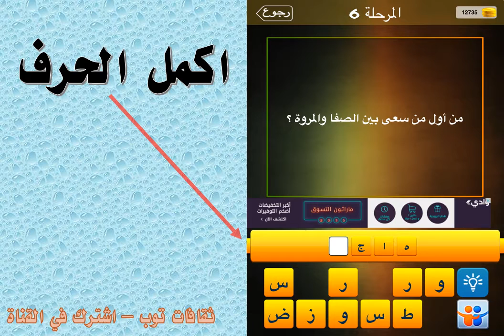من اول من سعى بين الصفا والمروة ؟